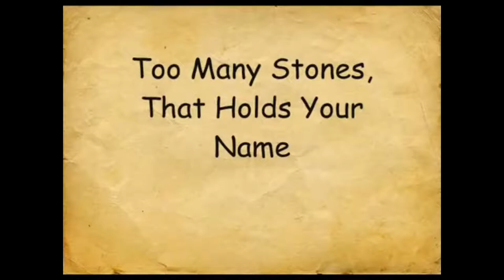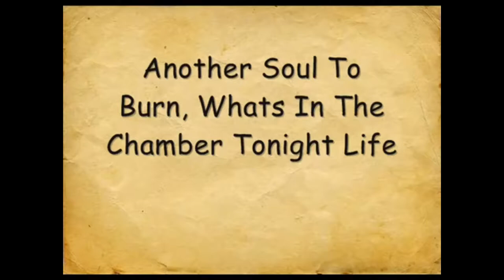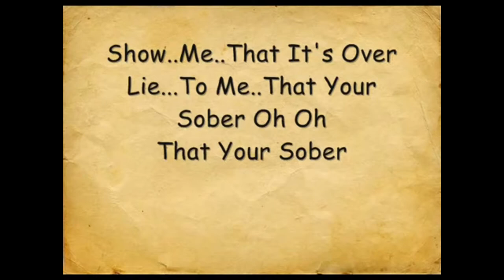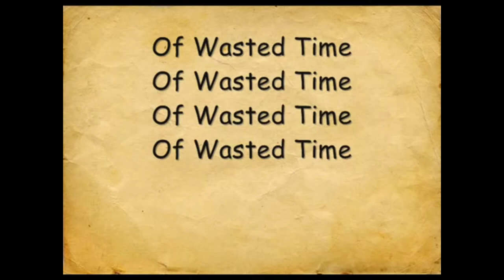7 Days Away The Way Of The Needle Lyrics HD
7 Days Away
The Way Of The Needle

Too Many People, And Wasted Lives
Too Many Hours, And Wasted Time
Too Many Drugs, We Hold In Vein
Too Many Losses, Left With Pain

Show..Me..That It's Over
Lie...To Me..That Your Sober

Too Many Families, Divided By Life
Too Many Junkies, Can Change Your Life
Too Many Stones, That Holds Your Name
Russian Roulette, Is The Game You Play

Your Already There, Your Already Cold

Your Already Silenced From The Tip Of Your Tongue
So What's A Lesson Learned, Look Me Dead In The Eyes
Another Soul To Burn, Whats In The Chamber Tonight, Life

WAKE UP

Show..Me..That It's Over
Lie...To Me..That Your Sober Oh Oh
That Your Sober, That Your Sober

Too Many Hours, Of Wasted Time
Of Wasted Time, Of Wasted Time
Of Wasted Time
WAKE UP

Artist: 7 Days Away
Album: The Risk
Lansare: 2012
Gen: Rock